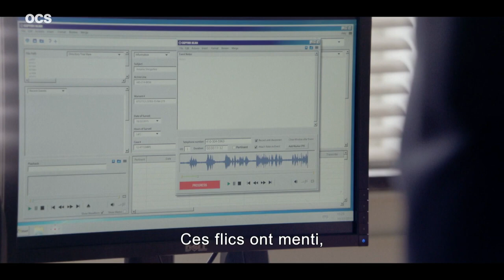WE OWN THIS CITY SAISON 1 Bande Annonce VOST (2022, OCS) Jon Bernthal, Wunmi Mosaku, Jamie Hector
WE OWN THIS CITY SAISON 1 Bande Annonce VOST (extraits), série sur OCS le 26 avril.

WE OWN THIS CITY SAISON 1 Trailer VOST